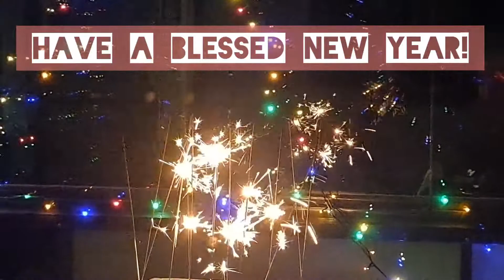Hyvää uutta vuotta!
New year, new beginnings
Have a fresh start 2022
Thank you for supporting us!
 Janeth and Irish Love you all ❣🎉